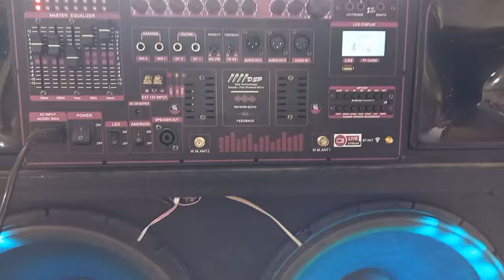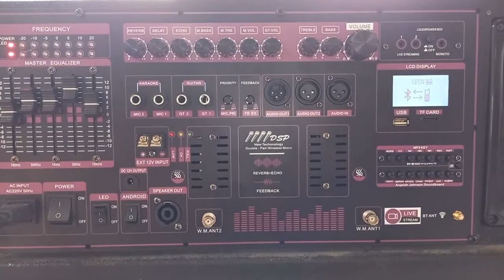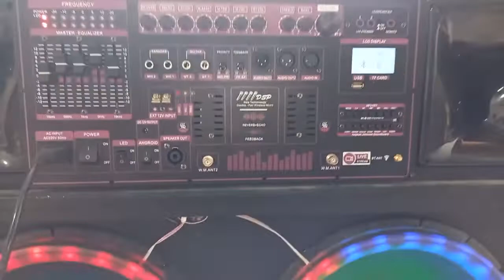MẠCH LOA KÉO 2 KÊNH RIÊNG BIỆT CÔNG SUẤT KHỦNG NHẤT CÔNG NGHỆ ĐỈNH CAO DSP REVERB CHỐNG HÚ EQUALIZER